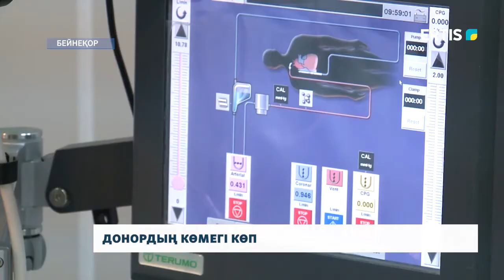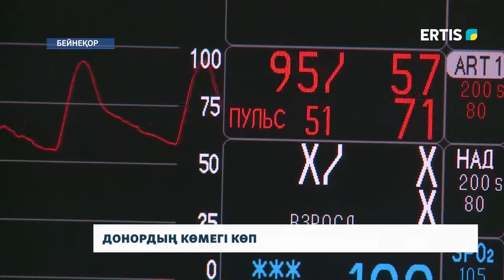ДОНОРДЫҢ КӨМЕГІ КӨП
Біреудің дене мүшелері өзгенің өмірін құтқарды. Павлодарда инсульттан көз жұмған 31 жастағы ер адамның ішкі ағзалары бес адамға сәтті ауыстырылды. Ота Қазақстанның бірнеше хирургиялық орталығында жасалды.